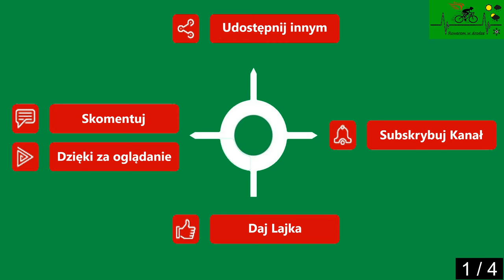Gryfice Płoty cz. 1 między stolicami gmin